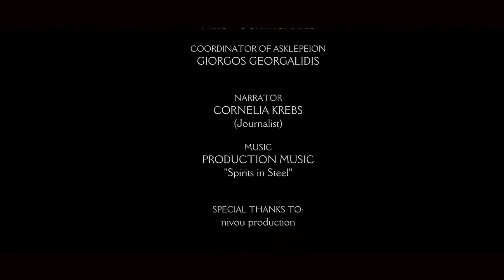Co-existence - preview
Τι ωθεί Βαλκάνιους φοιτητές στη σπουδή της γλώσσας των γειτόνων τους;
Τι κοινό έχουν με τους συνομήλικούς τους από τα γειτονικά κράτη;
Είναι τα όνειρα και οι στόχοι κοινοί;
Επιχειρούμε να ανοίξουμε λεωφόρους μα και ατραπούς έτσι ώστε να μπορούμε να ευαγγελιζόμαστε ένα κοινό μέλλον
Να δώσουμε το χώρο και βήμα έκφρασης στον κάθε νέο μέσω της ενεργού συμμετοχής.
Να υπερβούμε όλα τα  εμπόδια που δυσχεραίνουν την αλληλοκατανόηση και τα  κοινά οράματα
What is the factor that urges youngsters to study the language of their neighbors?
What do they share in common with the youngsters of the neighboring countries?
Do they have common targets and dreams?
Let’s form new highways as well as paths so that we can dream of a better future
Let us give space and step expression through vital participation to every young person
Let us overcome all the barrier that complicate mutual dreaming and understanding
ما هي العوامل التي تحث الشباب على دراسة لغة جيرانهم؟
ماهي الاشياء التي يشاركونها مع الشباب في دول الجوار؟
هل لديهم اهداف واحلام مشتركة؟
دعونا نشكل طرقات سريعة بقدر ما نشكل طرقات فرعية وذلك لتسنح لنا فرصة التفكير في مستقبل افضل
دعونا نعطي مساحات وخطوات التعبير من خلال المشاركة الحيوية لكل شخص شاب
دعونا نتخطى كل الحواجز التي تعيق الاحلام والتفاهم المتبادل
ASKLEPEION PROJECTS ARE ENTIRELY DEVELOPED UPON THE VOLUNTARITY EFFORTS
OF THE TEAM FOR THE 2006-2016

PROJECT MANAGER OF ASKLEPEION-SMALL ROOM
VASILIS TSARTSANIS

CAMERA-EDITOR
NIKO VOURVACHAKIS

COORDINATOR OF ASKLEPEION
GIORGOS GEORGALIDIS

NARRATOR
CORNELIA KREBS
(Journalist)

TEAM JOURNALIST
ADEA GUILLOT
TOON LAMBRECHTS

CORNELIA KREBS

CREATIVE TEAM
KATERINA EFSTATHIADOU-ADOLF GASSER- VASILIS APOSTOLAKEAS-XRISTOS NTANTOS-GIORGOS MATSIAS- ZACHARIAS TARPAGKOS -
ANASTASIOS ROILOS-HADI ARABI-KATIE LETHEREN-YAZAN WOLF
EMAD ALDEIN AWAWDY-KHALED SHMALI-ALAA GAWAD
MAHMOOD NASSIF-ZOLFAGAR SHAARANI-OZAN YUCESOY-STERGIOS ARKOUDAS-PERSA PAGIAVLI
THANOS GIANNAKOULIS-EVELINA POLITIDOU-SOUSANA BAINOUZI-NENA ATHANASIADOU
EUGENIA EUGENIDOU-DIMOS VAKALOUDIS-SALEH ALISMAIL-MOHAMED ALISMAIL
GAETH BRHAN-SALEH AL SALIM-DIMITRIS PAPADOPOULOS-DIMITRIS TSAPARAS
VASILIS IOANNIDIS-ABDUL RAHMAN SAAD-NAWAR ELHAJ-FAYSL MAATOG
HASAN ABUHAMDAN-MONEER MARTINI-OMAR ALHUSSAINI-AMJAD BARBOUR
AGID MUSTAFA-FADEL MAIRY-IBRAHIM AFLOUK-ARAM HAMO
ABDULLAH BADAWI-FATMA BURSA-AMJAD AL HAMAD-RAMI DABK-AHMAD YASIN
BAVE EVELINA-HAYA MHD-IBRAHIM MOHAMED SADIK-ABDUL HALIM MOUSSA
AMER EAHEA-JAMILA MUMIEDY-GIANNIS ATHANASIADIS
LOUIS TOSOUNIDIS-ISAAK TOSOUNIDIS-SAKIS TOSOUNIDIS-CHRISTINA STEFANIDOU
PASCHALIA DRAGANIDOU-TOON ADEA-PANAGIOTIS KAROUSOS-ATHINA PARASKEVOPOULOU-GIANNIS PARASKEVOPOULOS-ELENI MAVROPOULOU-GLYKERIA BAINOUZI- PANAGIOTIS GKOUNTENOUDIS-MAKIS EFTHIMIADIS-PANAGIOTIS PAVLIDIS-VOULA KARAKATSANIDOU-ANTONIA KOURTIDOU-OLGA MARAGKAKI

VALANTIS ASLANIDIS
DORA KONGALIDOU

TEXT
EVI KOUTROUMPAKI
COSTAS KOUTROUMPAKIS
GIANNIS NIKOLAIDIS

TRANSLATION

ENGLISH
EVI KOUTROUMPAKI

TURKISH
OZAN YUCESOY

ARABIC
ALAA GAWAD
YAZAN WOLF
MOHAMAD ALI HASSAN

GREEK
THANOS GIANNAKOULIS

GERMAN
JEFSI STAMATIADOU

MUSIC
PRODUCTION MUSIC
"Spirits in Steel"

SPECIAL THANKS
Kind Regards to our supporters
Για την πολύτιμη εθελοντική προσφορά των νομικών συμβουλών (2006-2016)
Limpona ifigeneia
 Chronis Chatzimihail
Dorothee Vakalis
NAOMI Head of the Ecumenical Workshop for Refugees

Diakonie Deutschland – Evangelischer Bundesverband
Katharina Stamm
Annette GROTH
Member of German Parliament, left party
Deutscher Bundestag
Gunter Rath

Josef WEIDENHOLZER
Group of the Progressive Alliance of Socialists and Democrats in the European Parliament
Vice-Chair @ AustriaSozialdemokratische Partei Österreichs

Peter-Erwin Jansen, M.A & students of
Dozent für Soziologie und Philosophie
Director of the International Herbert Marcuse Society

Manos Moschopoulos
Open Society Foundations (OSF)
Antje WagnerRolf Knieper

Gerhard Lanzerstorfer
Angelika Berger
Kornelia Crebs
Karin Vavatzanidis
Kotsampopoulos Panagiotis
Burkhart Sellin

NIVOU PRODUCTION
NIKOS VOURVACHAKIS
Kalessis Theodoros Aim AIMOS PRODUCTION
STUDIO K- KATSAREAS KYRIAKOS
PANAGIOTIS KAROUSOS
Dimitris Toliopoulos

PRODUCTION ASKLEPEION

If we have dismissed anyone involved, please let us know.
Εάν έχουμε παραλείψει κάποιον υποστηρικτή, παρακαλούμε επικοινωνήστε μαζί μας.

No Budget Project